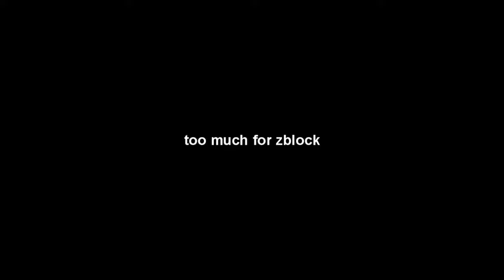This will happen to CS2…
Today I share my CS2 Predictions.. CS2 Skin price prediction? new CS2 maps? Mirage remake WHEN and a few more topics!

Edited by me, MATTCS!!!